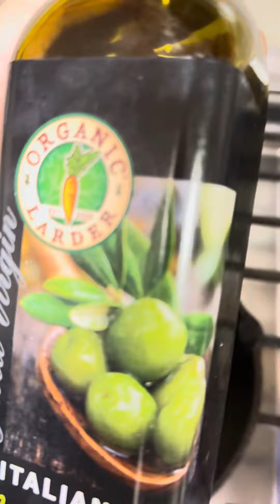Tut on how to make dumplings!!!🥟🥟🥟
There so good, you have to try em!!